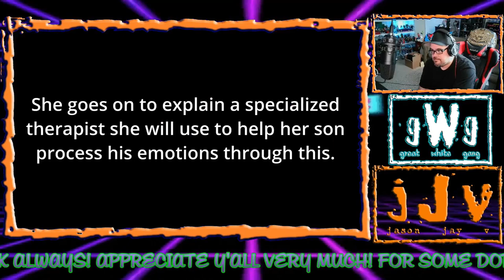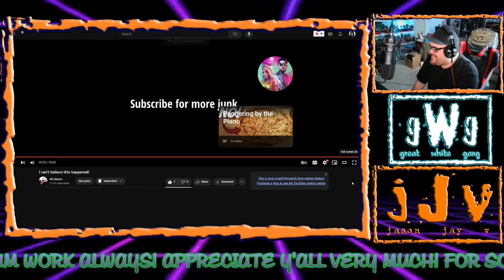"I can't believe this happened!" (JJV Reacts/Reviews)